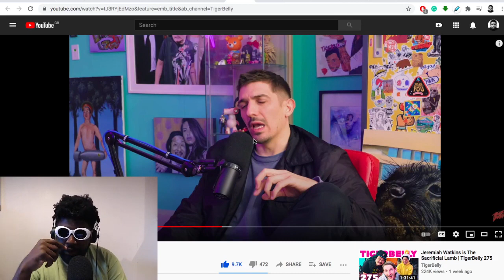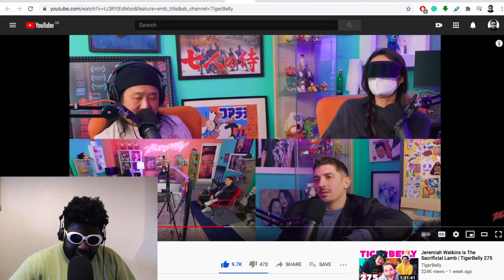Andrew Schultz on Chris D’Elia getting cancelled